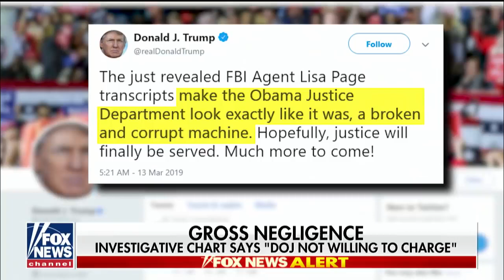Lisa Page admits being told to 'go easy' on Hillary Clinton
American News

Ramao Energy